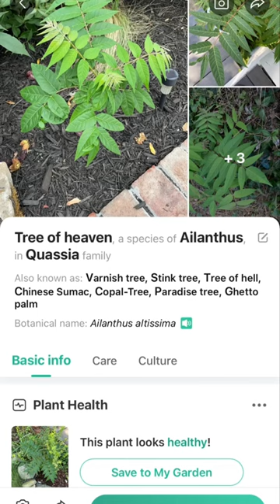What Is Tree of Heaven And Why Is It Bad?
These trees are invasive and the common name is absurd. They are fast growing and spread rapidly, crowding out native species and resulting in great cost to remove, if they are even removable. They are also a host for the spotted lantern fly so there's another reason to try to get rid of them. We even had one in our yard recently between our shed and our neighbor’s fence and we had no idea because we don’t ever look at that area. Fortunately my husband was able to dig it out.

They’re easy to pull when they’re small so be on the lookout. If you can’t dig it out, you may need to call in a professional and I haven’t heard of an effective treatment that doesn’t involve either glyphosate or triclopyr (toxic chemicals). Simply cutting them down is not effective because they sprout off the trunk. Try to at least remove the seed clusters if you can, because that will at least prevent them from spreading everywhere.

If any arborist or other professional would like to weigh in on how to manage this, especially if it does not involve toxic chemicals, please do.

I recommend you do a scan of your property and make sure you don’t have any of these or any other destructive invasive plant and try to get them before they spread everywhere.

Virginia creeper is a nightmare too (not technically classified as invasive where I live but neither is poison ivy and I don’t want that on my property either!). If it’s not properly managed it will wrap itself around shrubs and trees and kill them. It’s no joke. Unfortunately, I am one of those people who is very allergic and it’s horrendous so watch out.

About me: I’m a garden coach and consultant in zone 6 in the Boston area but almost all of the principles I talk about are applicable to any garden. Unfortunately I don’t have time to answer all the questions so please chime in to help others if you have information to share🌸Go to my website to schedule consultations and more

Location: clients’ houses (as always videos are done by clients and these were done by Caroline and Rebecca)